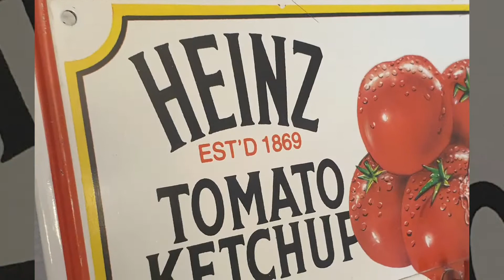Plaque métal publicitaire litho Porte torchons Vintage 1980 HEINZ Tomato Ketchup